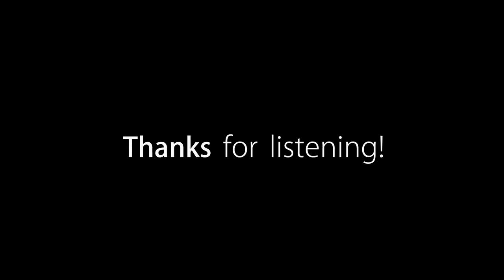Ooparts ~GUARDIAN MIX~ - The World Ends With You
Ooparts remix. Happy holidays!